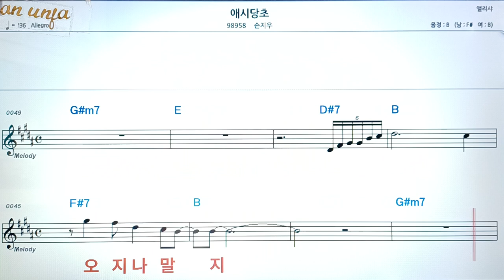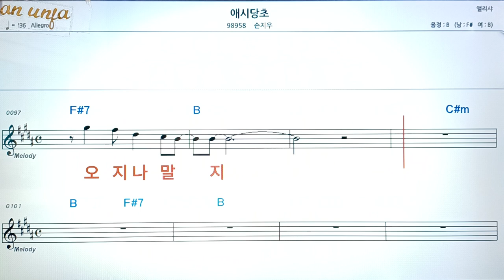애시당초/손지우👍악보, 코드,가사,Karaoke*가라오케 반주